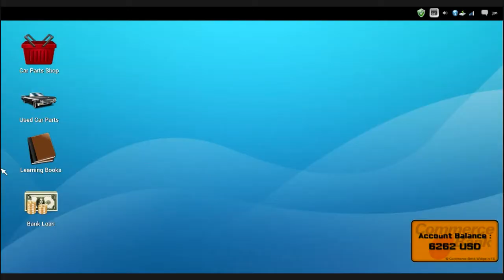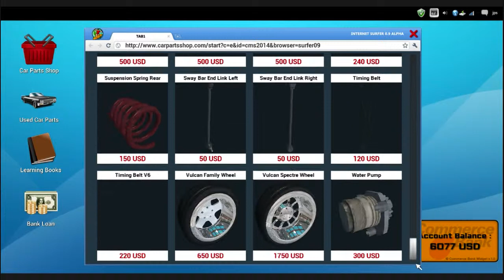Car Mechanic Simulator 2014 | Order 15 | Change Oil | Oil Filter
Car Mechanic Simulator 2014 Order 15 Changing Oil and Oil Filter